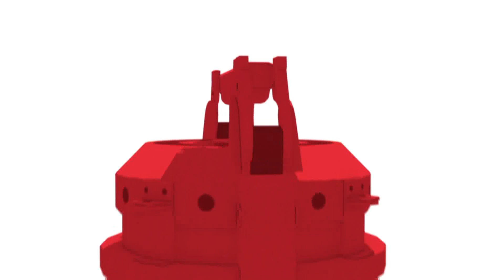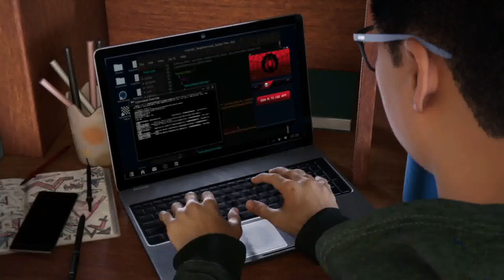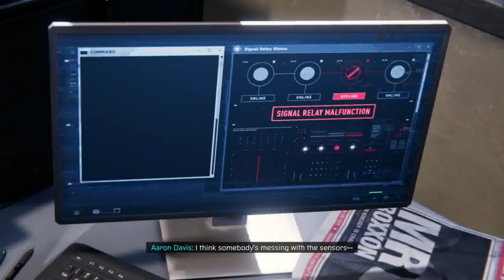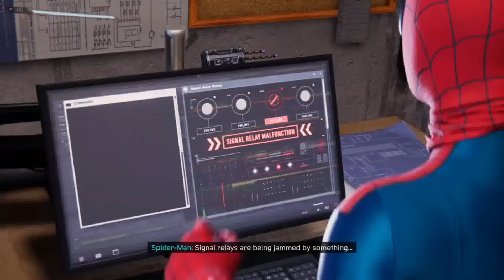Spider-Man: Miles Morales EP2 - "Prokleti vlak"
Miles održava zabavu sa obitelji. Zajedno sa Gankejem isporbava aplikaciju na kojoj ljudi prijavljuju probleme s kojima im Spider-Man može pomoći. Sve što smo trebali napraviti je složiti vlak Miles!